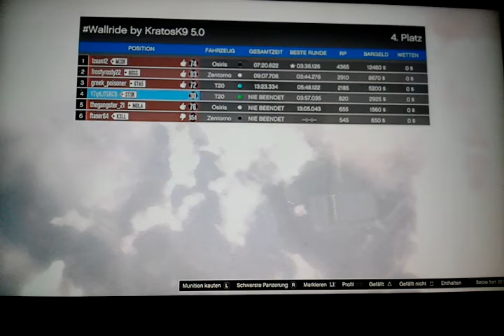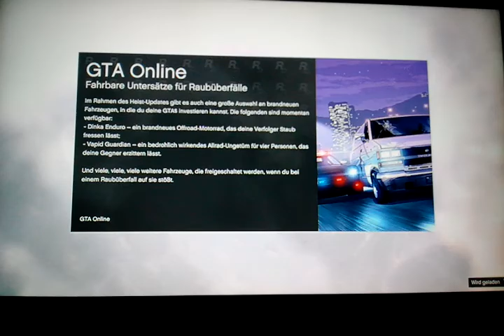Gta 5 (2 Maps ) what #1